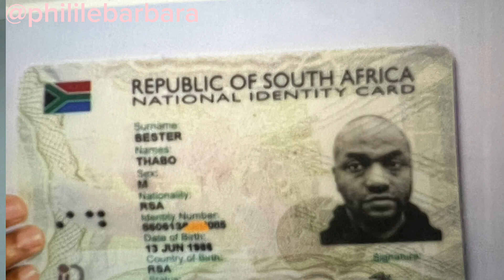Thabo Bester gets a South African ID document in jail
Thabo Bester was issued a South African ID document while in prison by Home Affairs#thabobester#saiddocument#homeaffairs